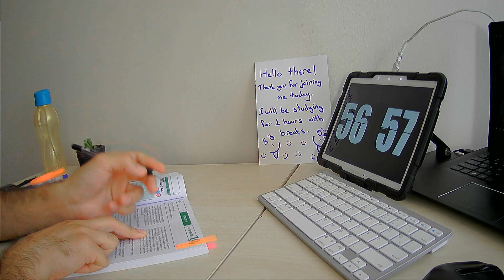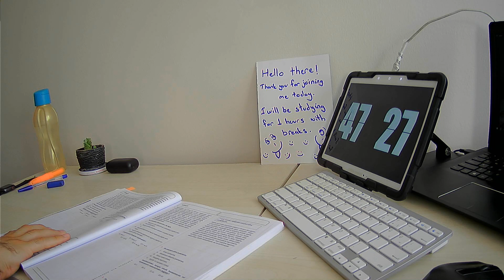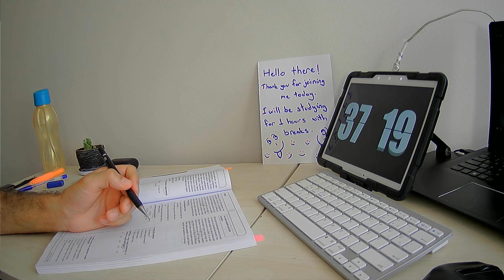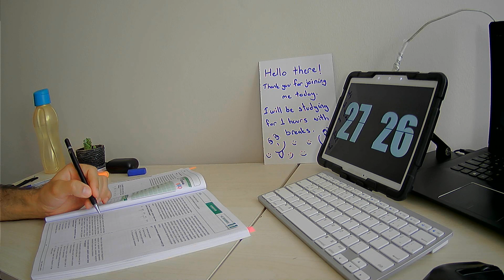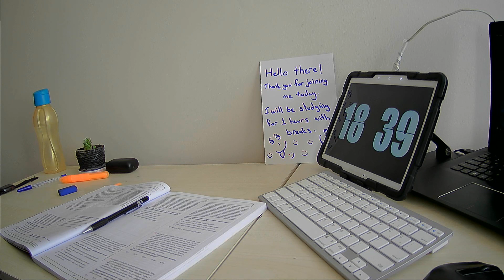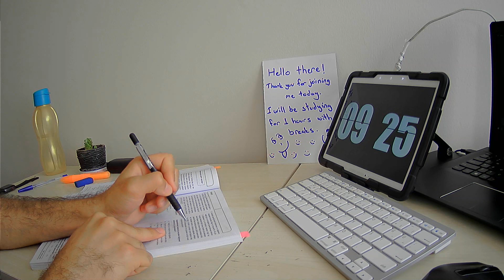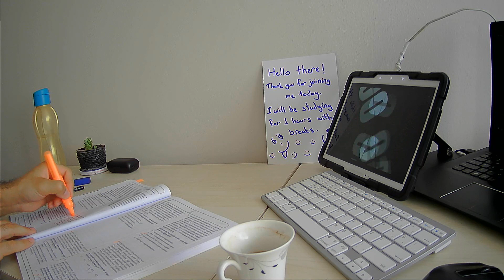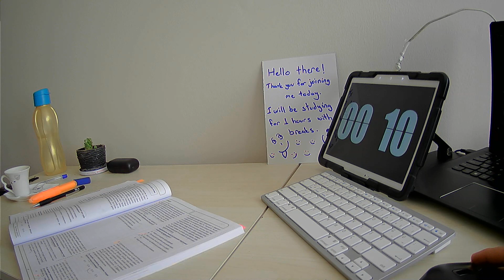1 HOUR STUDY WITH ME Background noise, real-time, no music,10 min Break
HELLO EVERYONE
- I hope this study video helps you avoid using social media while you study. You will find a quiet and cozy study room ambience in this video when studying at your home. Hopefully, this will get you motivated more to study. You might hear the rain, birds, typing sounds and the flipping of pages (and cars too, unfortunately) from time to time, and I hope that helps you know that I'm there studying with you!

Those who want to offer drawing suggestions can write in the comments.

🙋🏽‍♂️Who am I? My name is Ahmet Fatih AŞKAR. I share on Instagram and Youtube for people who want to improve themselves. I hope you see the benefit.

🙋🏽‍♂️Ben kimim? Adım Ahmet Fatih AŞKAR. Kendini geliştirmek isteyen insanlar için Instagram ve Youtube’da paylaşımlar yapıyorum. Umarım faydasını görüyorsunuzdur.